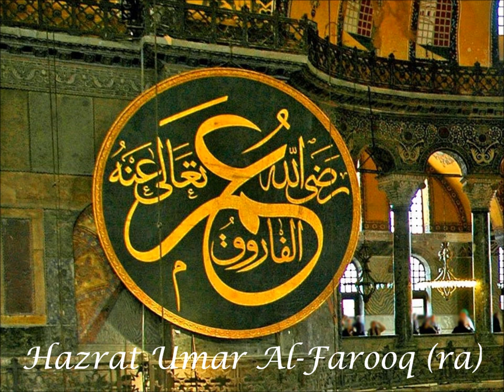Hazrat Umar Al-Farooq - Lecture 11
Conquest of Ash-Shaam (Greater Syria), 17th Hijra-639CE.

Speaker:         Dr. Bashar Shala
Recorded:      6-1-2003